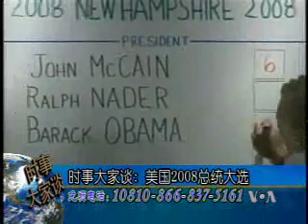2008-11-04 美国之音时事大家谈-2 Voice of America VOA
2008年美国总统大选的最新进展 Voice of America 美国之音 时事大家谈 美国之音新闻 美国之音中文部 VOA VOAChina 脸书: